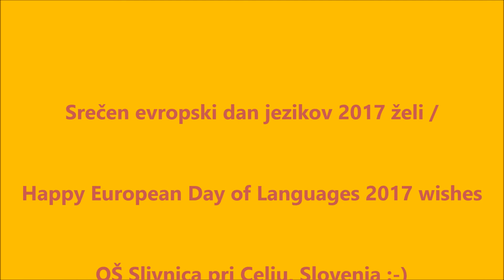Happy European Day of Languages 2017!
~ eTwinning project: POSTCARD FRIENDS - European Day of Languages 2017